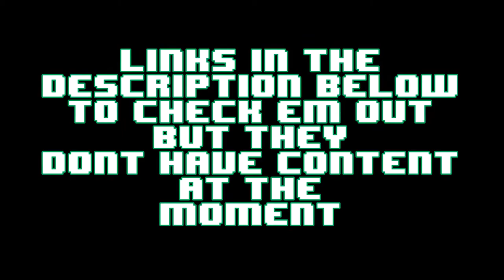I have two more channels!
Just updating some stuff.